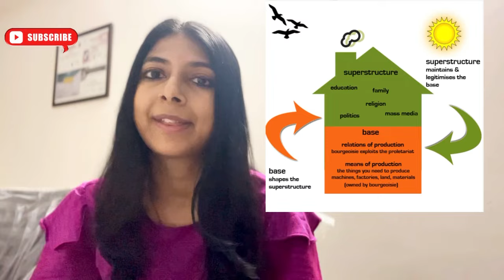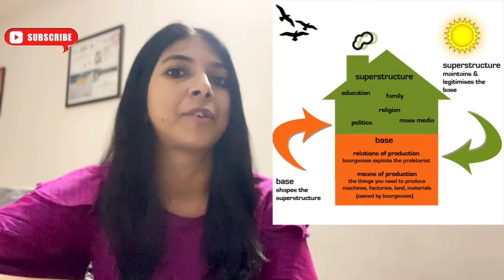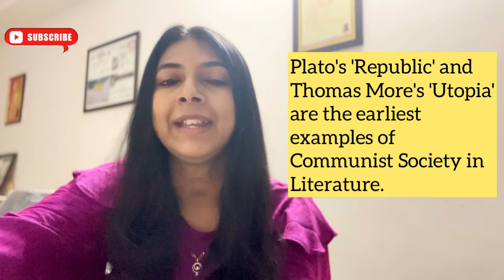What is Marxism? | Literary Theory: Marxism | Base & Superstructure | Capitalist & Communist Society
In today's YouTube Video, we are looking at Marxism and Marxist criticism. Karl Marx & Friedrich Engels are the founders of Marxism. We look at the definition of Marxism and the two types of class : bourgeoisie class and proletariat class.

Next we look at the architectural metaphor given by Karl Marx to explain Marxism. We talk in length about Base and Superstructure.

We have also discussed the two types of society based on economic system : Capitalist Society and Communist Society. We also discuss why Marxism supports Communist Society and is against Capitalist Society.

If you are confused about Marxism, Base and Superstructure, watch this literary theory video to have a clear understanding.

Sign up for our Literary Criticism & Literary Theory online course ( 32 video lectures + 1440 pages PDF notes)

You can now also listen to the Learning Literature with Purba podcast on Spotify